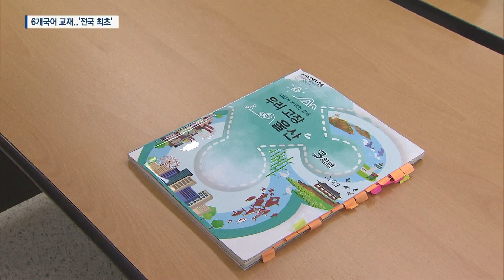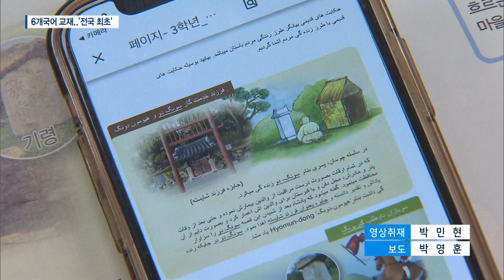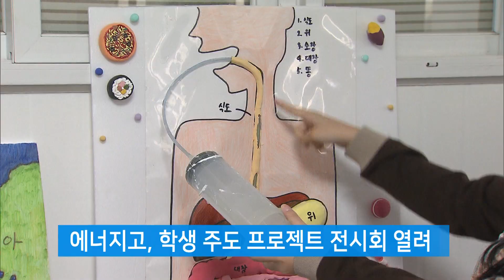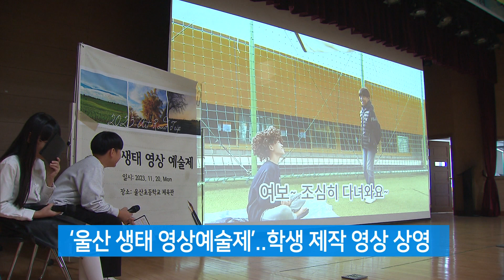2023년 11월 넷째주 울산교육뉴스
1. 다문화 가정도 함께.. ‘6개국어 교재’
2. 학성여고, 공동교육과정 에너지 현장 체험 학습
3. 에너지고, 학생 주도 프로젝트 전시회 열려
4.‘울산 생태 영상예술제’..학생 제작 영상 상영
5. 울산제일고, IM청소년영상제 우수상
6. 울산교육청, 수능 이후 고3 안전사고 예방 강화
7. 학생교육문화회관, 수능 수험생 대상 뮤지컬 공연